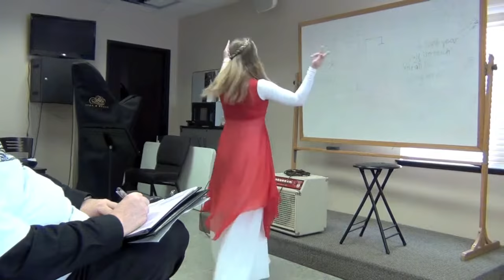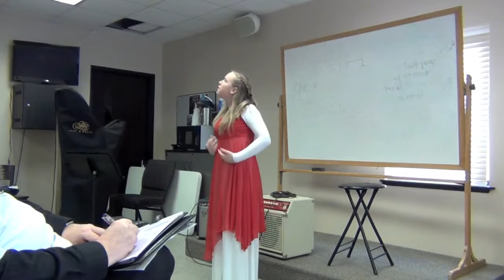Savannah - SC Fine Arts 2012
SSAG Fine Arts team member, Savannah, performed American Sign Language (ASL) to the song, My Redeemer Lives, at the South Carolina Fine Arts Festival on February 25, 2012. We are so proud of Savannah, a member of the Jr. High youth group at SSAG.